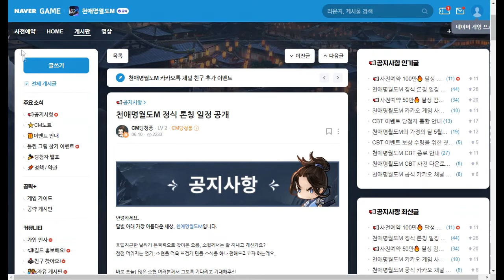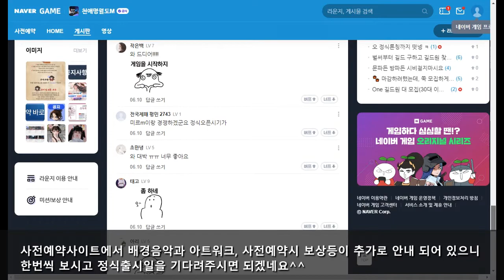[천애M소식] 천애명월도M 정식 론칭일자 발표!!!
천애명월도M 에서 정식 론칭일자를 발표했습니다.^^
얼른 들어가서 확인해보시죠!!!^^

☆★ 구독!! 해주시면  궁스채널에 든든한 지지와 후원이 됩니다.☆★